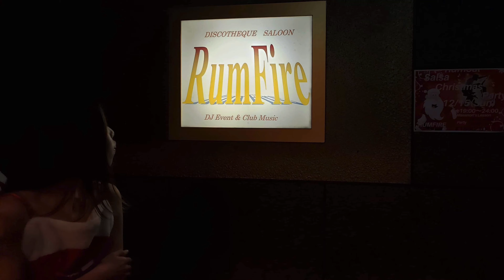RumSal Xmas Party 2019/12/15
￼RumSa lは20代〜30代が集まるサルサイベントです

いろはダンスセンター共催でRumFire主催のパーティーです
今回はクリスマスパーティーで年齢問わず
たくさんの方にお越しいただきましたよ！

イベントで行なっているサルサは男女のペアダンスで社交ダンスより、
もっとカジュアルなストリートダンスです。

大阪からプロのサルサダンサー、まさのり先生をお呼びして
レッスンを行います。
基礎からしっかり丁寧に、ゆっくり何度も教えてくれるので、未経験でも安心！（通常まさのりさんレッスンは2000円）

今流行りのラテンHIPHOPの曲も使いながらレッスンを行います♪

レッスン後はドリンクを飲みながら練習したり、おしゃべりしたりしてパーティーを楽しめます。
いろはダンスセンターのRIEがアフターケアでレッスンのおさらいもしますよ♪

レッスンだけ受けて帰ってもOK！
残ってパーティーに参加しても自主練してもOK!

レッスンは必ずペアになるので一人になることはありません。
０７７６−３４−８１２０（いろはダンスセンター）

２０代～３０代の方で何か趣味を探している方も是非お待ちしております

ちなみに４０代以降の方は近くにあるSalsa Lab(サルサラボ）というスタジオで同日、まさのりさんのサルサレッスンが受けられますよ！
（有料レッスンのみです）

RumSal（ラムサル）
次回は１月１９日（日）８−11pm
サルサ無料レッスン
８−9pm

料金：１０００円（４０代以降２０００円）
場所：Rum Fire
福井県福井市中央1-17-15サンジェルマンビル5F

Rumfire主催
いろはダンスセンター共催

HPに出さない情報も公開しておりますので、
より、直近の情報をご覧になりたい方は

体験１０８０円、見学無料です！
まずはお気軽にご連絡ください！
０７７６−３４−３４９８

2016年８月８日にオープンした福井のダンス教室、いろはダンスセンターのダンススタジオです

いろはダンスセンターは３歳の子どもから成人（一般）までダンスのいろはから学んで楽しめる、福井県福井市花堂にあるダンススタジオ/レンタルスタジオのダンス教室。

ニューヨークに８年滞在し、O-1　VISA (アーティストビザ。アーティストとして正式にアメリカで働けるビザ）を保有しながらアリシアキーズの振付師の元でアシスタントで活動していたRIEが主宰、代表のダンススクール。
 New York留学中にNY HIP HOP DANCE CONVENTIONで優勝、ニュージャージーのプルデンシャルセンターで行われた２万人規模の観客の中での東部アメリカ最大のイベント、マクドナルゴスペルフェストに４万人のオーディションの中から日本人初ファイナリストに選出。
現在もロサンゼルスやWSなどで定期的にレッスンを受け、日々新しいスタイルを取り入れています。

スタジオはダンサーにとって最高級のフロアを敷いているのでどれだけ動いても足に負担がかかりにくく、おしゃれなスペース！

超入門、初中級ヒップホップダンスから、簡単でかっこいいエクササイズダンスレッスン、ジャズダンス、ストレッチレッスン、３歳からの子供の幼児ヒップホップダンスクラス、キッズヒップホップダンスレッスンなど幅広いレッスンを取り入れています。

福井でHip Hop Danceにチャレンジしてみたいな、Danceに興味があるんだけど、、と思った方はまずお気軽にお電話ください♪
３歳から７０代までが通う、第一歩を気軽に踏み出せるダンススタジオです。

こどもの幼児、キッズクラス、中学生高校生、大学生はもちろん、
２０代、３０代、４０代、５０代、６０代、７０代の大人も気軽にダンスやエクササイズをはじめられるスタジオです。
ダンスは若い人だけのものではありません！

主婦やOLさん、サラリーマンの方、定年退職されたお父さんお母さん、おじいちゃんおばあちゃんも大・大・大歓迎！

未経験の方、初心者の方もどうぞ！

ラテン音楽が最近流行ってきていますね！
2019年11月から第１＆第３金曜の９：45−１０：４５pmに
新しく日本語も堪能なブラジル人のTiago（チアゴ）サルサ入門レッスン（On1 Salsa Dance)
が始まります。ラテンのノリで踊れるサルサダンスはなじみはまだ薄いですが
ズンバのエクササイズが好きな方は絶対ハマること間違いなし！
そこまで激しくなく、老若男女どなたでも楽しめます。
一度見学や体験にお越しください♪

見学、体験
０７７６－３４－８１２０

年齢を気にせず踊れるダンススタジオ。
イロハからダンスを学んでみませんか？

いろはダンスセンターは、ほぼ毎月ファミール雑誌をはじめ、他では不定期にキレイの種、Fam、URALAなどの雑誌に不定期に掲載されています。

ダンスレッスンで培った技術を生かせるように福井初、芸能プロダクションM&Mエージェンシーと提携した福井県福井市花堂にあるDance Schoolです。

当日予約も大歓迎。
お気軽にご連絡お待ちしております
０７７６－３４－８１２０

 ‹福井駅からのアクセス›
福井駅から、いろはダンスセンターの最寄駅、JRの越前花堂駅まで３分ととても近いアクセス。
その後徒歩１０分ほどでスタジオに来ることができます
学生さんも大歓迎！

福井鉄道では福井駅からベル前駅で１７分、駅からいろはダンスセンターまでは徒歩１分。

どちらも福井駅から２０分のアクセスです

いろはダンスセンター
〒918-8015
福井県福井市花堂南1-3-17
バツタカハシ2F
 iRoha Dance Center

幼児/キッズ／オープンレベルダンスは月謝制。
ダンスを踊るだけじゃもったいない！表現を身につけて、仕事につながったり、たくさんのアーティスト達とイベントなどでコラボができるのが、いろはダンスセンターの強み。ダンスを通してアートを感じ、自由な発想、それぞれの個性を生かした自由な表現ができる。
福井の芸能事務所「M&Mエージェンシー」と提携しております
体験／見学お気軽にどうぞ！
０776−34−８１２０